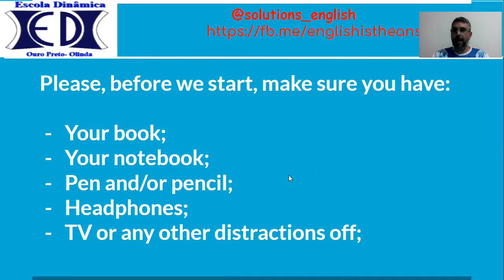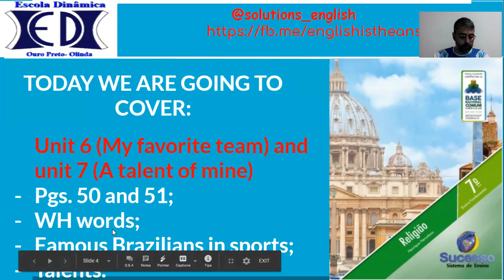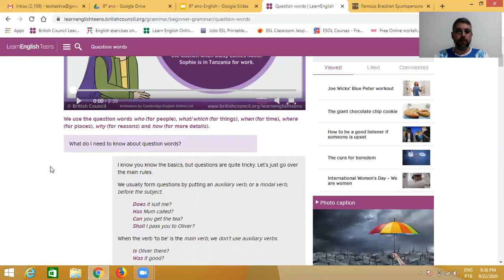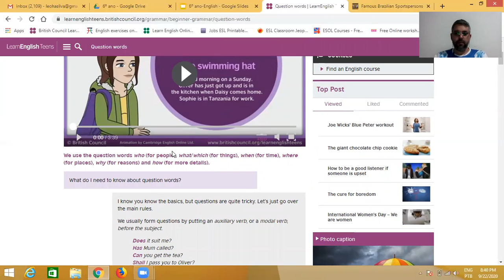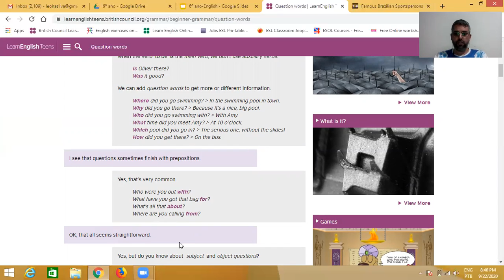aula de Inglês 6ºano 30 09 2020 Parte 1 Prof Leonardo